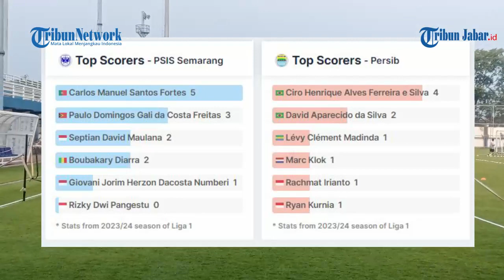Susunan Pemain PSIS Semarang VS PERSIB BANDUNG di Stadion Jatidiri, Semarang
TRIBUNJABAR VIDEO -  Meski datang tanpa beberapa pemain andalan akibat sanksi akumulasi, cedera, hingga pemanggilan Timnas Indonesia U-23, Persib Bandung tetap berambisi untuk dapat mencuri poin di kandang PSIS Semarang, dalam laga yang berlangsung di Stadion Jatidiri, Semarang, Minggu (20/8/2023).

PERSIB BANDUNG (3-5-2)
Kiper: Fitrul Dwi Rustapa,
Bek : Kakang Rudianto, Nick Kuipers, Alberto Rodriguez, dan Daisuke Sato
Tengah : Rachmat Irianto, Marc Klok, dan Levy Clement Madinda.
Depan : Frets Butuan, Ezra Walian, dan Edo Febriansah.

Cadangan: Victor Igbonefo, Achmad Jufriyanto, Reky Rahayu, Abdul Aziz, Ryan Kurnia, Ferdiansyah, Putra Sheva Sanggasi, Arsan Makarin, Eriyanto, dan Rezaldi Hehanusa.

Pelatih Bojan Hodak

PSIS SEMARANG (4-3-3)
Kiper : Muhammad Adi Satryo,
Bek : Bayu Fiqri, Lucao, Wahyu Prasetyo, dan Giovani Numberi,
Tengah : Boubakary Diarra, Septian David Maulana, M. Luthfi Kamal, dan Delfin Rumbino,
Depan : Gali Freitas dan Taisei Marukawa.

Cadangan: Gian Zola, Ridho Syuhada, Carlos Fortes, Tri Setiawan, M. Al-Amin Syukur, Ferdyan Wahyu, M. Rizky Darmawan, Riyan Ardiansyah, dan Wawan Febrianto.

Pelatih : Gilbert Agius